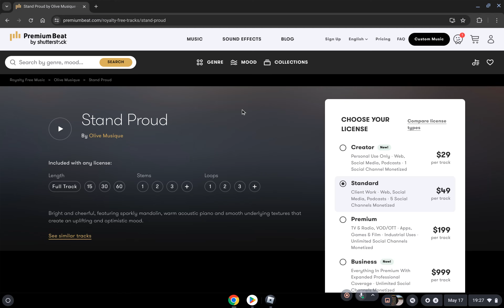Custom Everly (Friday, April 5, 10018)